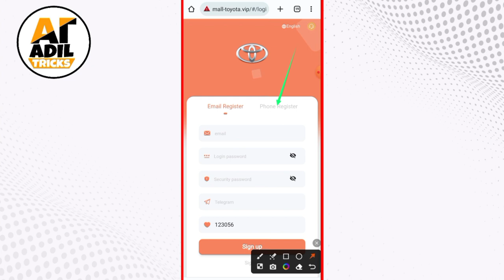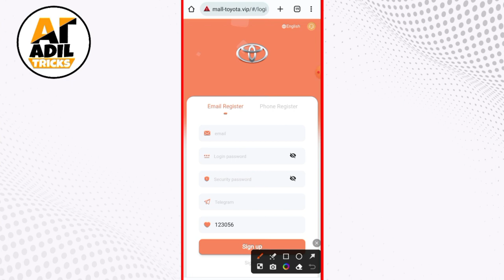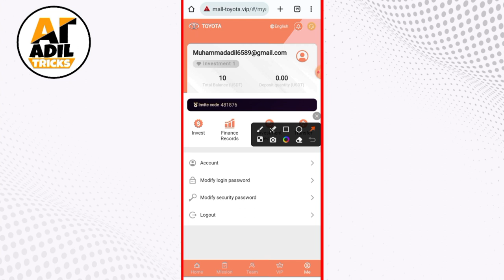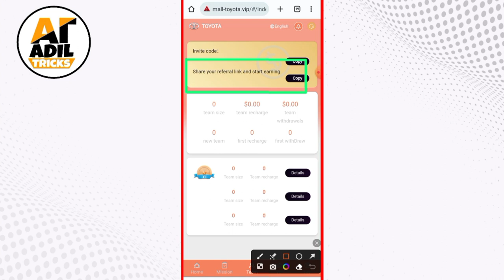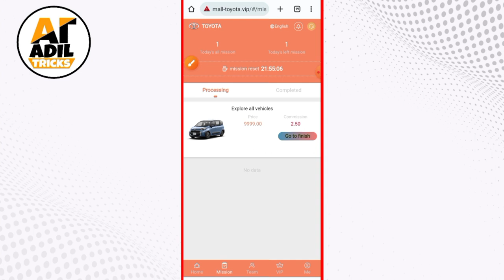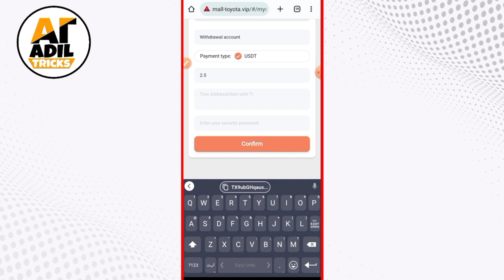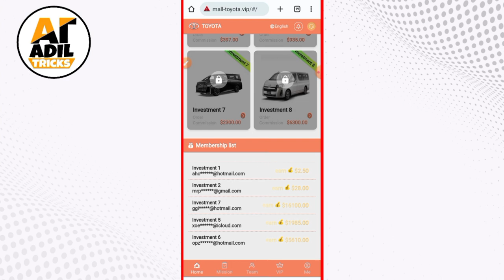Mall-toyota - Earn USDT Trc20 | Earn USDT Today Complete Task | Earn USDT With Withdraw Proof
earn usdt daily, Mall-toyota - Earn USDT Trc20 | Earn USDT Today Complete Task | Earn USDT With Withdraw Proof

Registration link: 🔥🔥